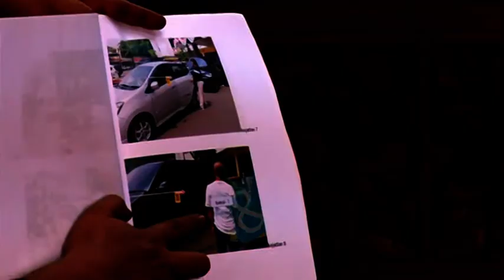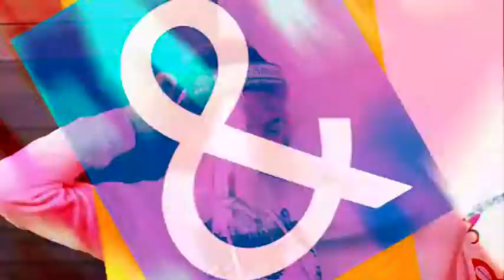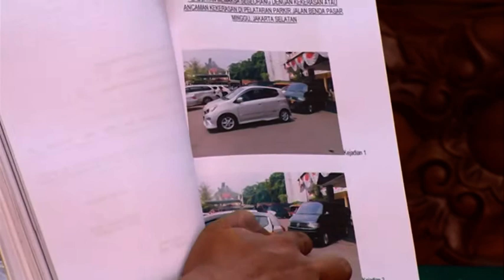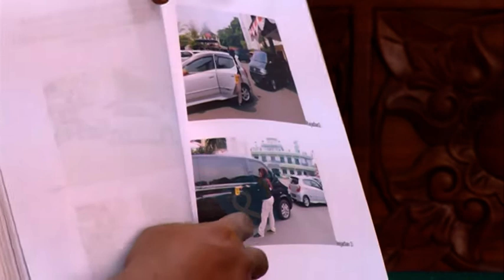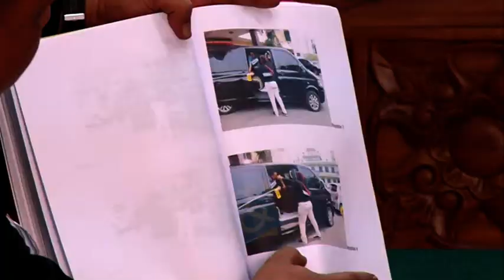Nikita Mirzani sidang KDRT| C&R TV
C&R TV -
Setelah sekian lama memilih untuk diam, Dipo Latief akhirnya hadir dalam persidangan sebagai saksi terkait kasus KDRT bersama Nikita Mirzani pada Senin, 30 Maret 2020 lalu.

Nikita dan Dipo dipertemukan secara perdana di meja persidangan sejak keduanya resmi bercerai.

Diketahui, persidangan kasus KDRT Dipo dan Nikita di Pengadilan Negeri, Jakarta Selatan masih terus bergulir.